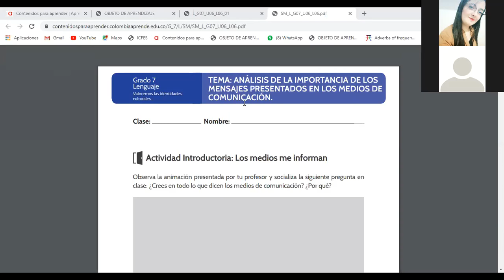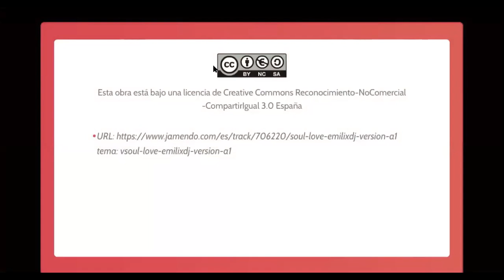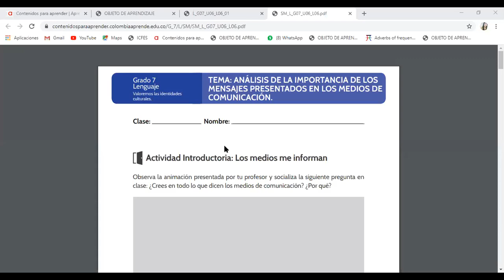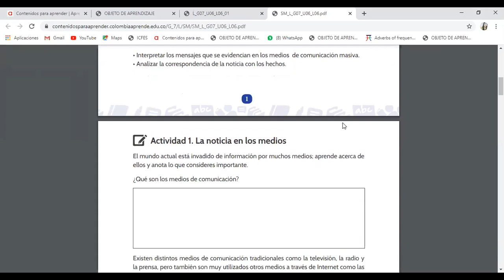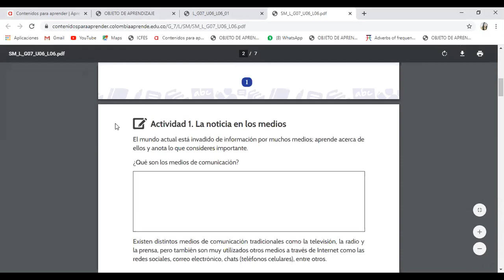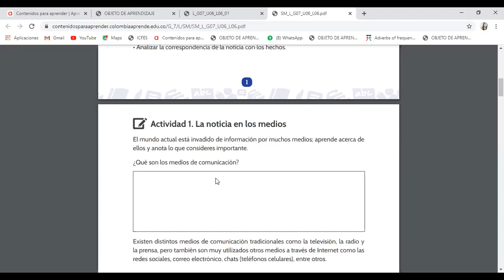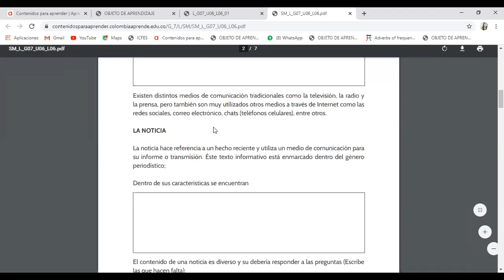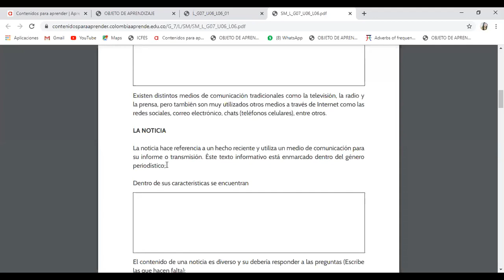Clase de Español - Séptimo - 17 de Septiembre.